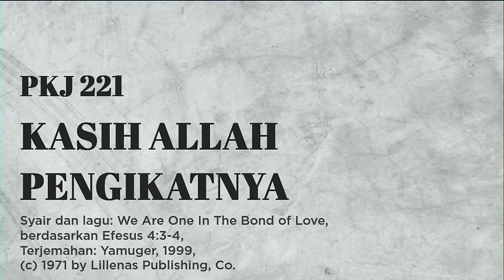PKJ 221 | Kasih Allah Pengikatnya | We Are One In The Bond of Love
PKJ 221 | Kasih Allah Pengikatnya

Syair dan lagu: We Are One In The Bond of Love, berdasarkan Efesus 4:3-4,